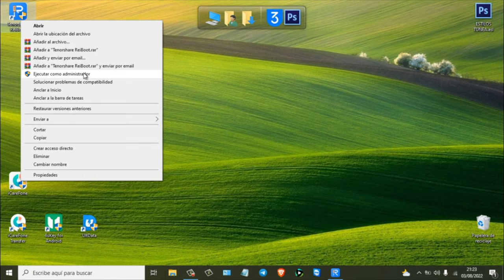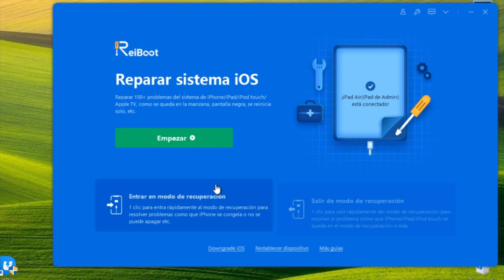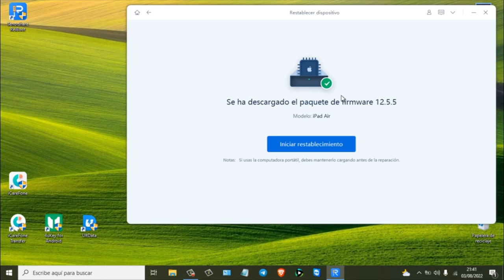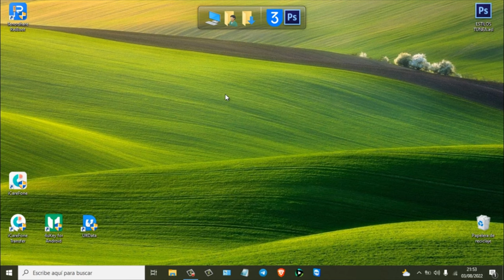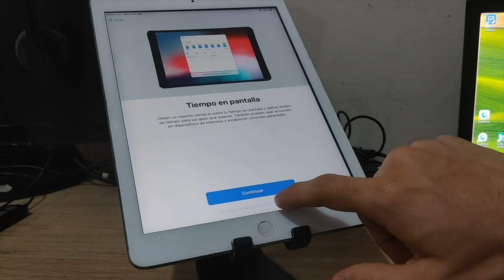Cómo solucionar iTunes error 1110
Hola a todos, este vídeo te mostramos cómo solucionar iTunes te aparece error 1110

Ingresa/sale del modo recuperación con 1 clic gratuitamente gratis
Restablece iPhone/iPad/iPod touch sin iTunes/Finder
Repara errores de iPhone/iTunes como el 4013/4005 con pocos clics
Compatible con iPhone 13 mini/iPhone 13/13 Pro(Max) y iOS 16 beta

0:00 Introducción
1:24 Método 1: entrar dispositivo iOS en modo recuperación
2:12 Método 2: restablecimiento fábrica dispositivo iOS

📃 Artículo relacionado: Cómo reparar el error 1110 de iTunes en iPhone 13/12 Pro Max